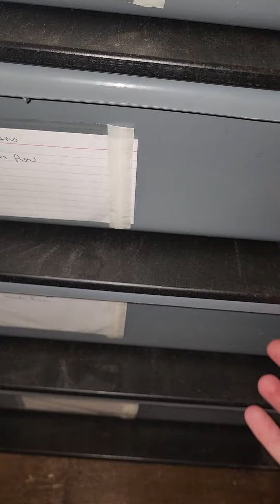Snake Rack #2 Full Of Adult And Sub Adult Snakes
This is a quick look at one of our snake racks.  All of the snakes in it are Ball Pythons.  3 of the snakes laid eggs for us this year,  the other two should go next year or the year after.